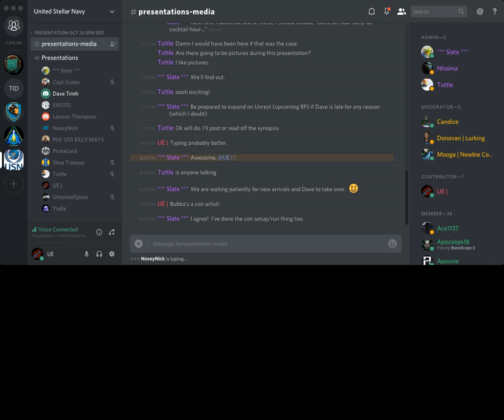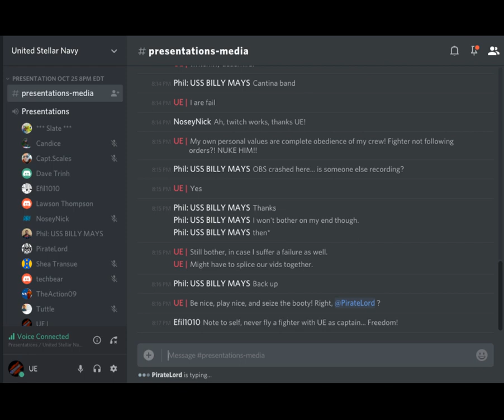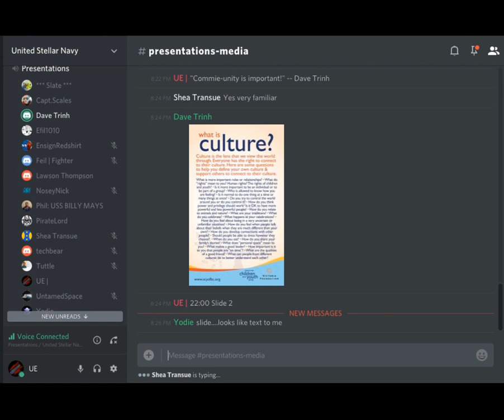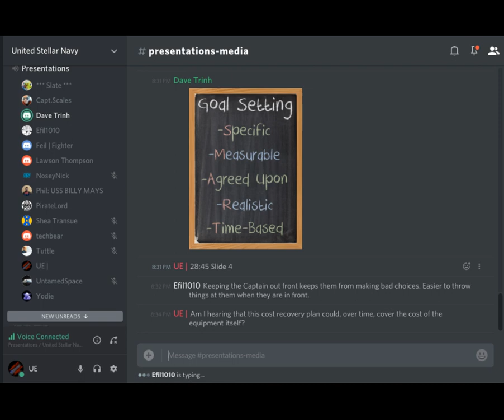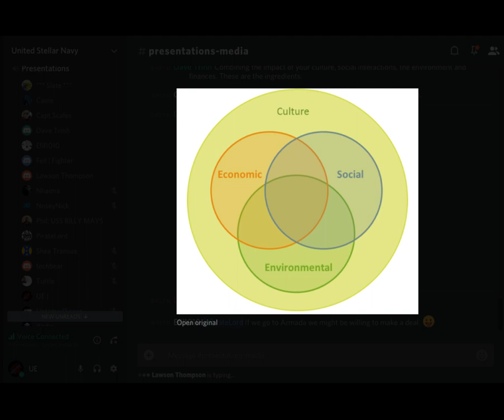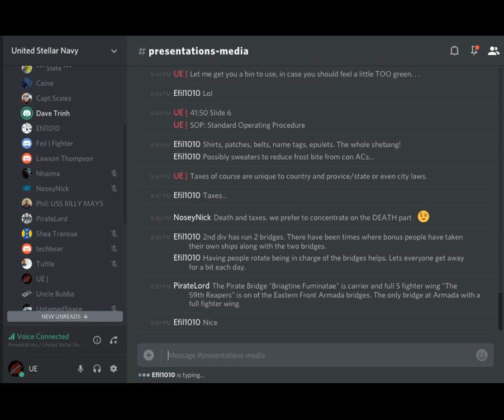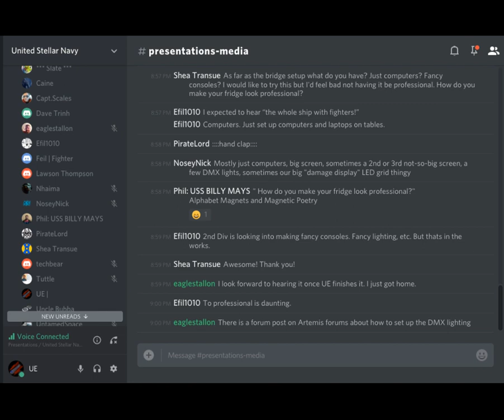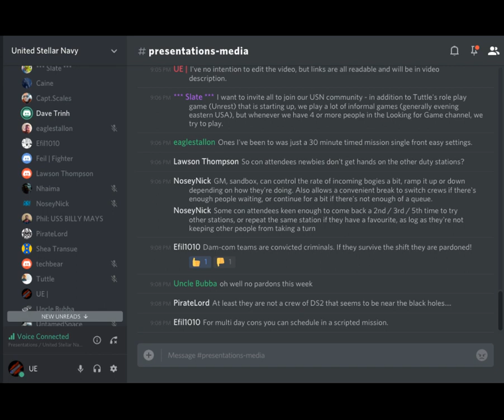Presentation: Running Artemis at Events, with David Trinh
Presentation by David Trinh, in association with TSN-Artemis.ca

Streamed on twitch.tv and posted to youtube by UEAdmiral.

With thanks to the USN for hosting the presentation.

15:45 Slide 1

22:00 Slide 2

25:00 Slide 3

28:45 Slide 4